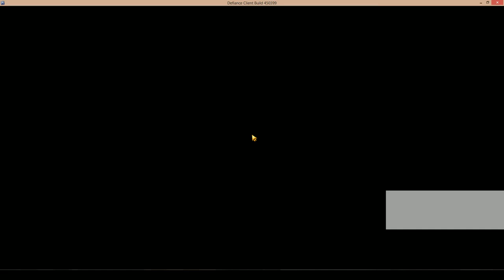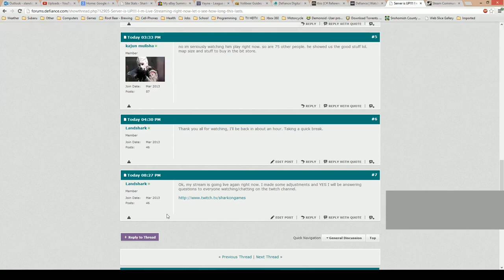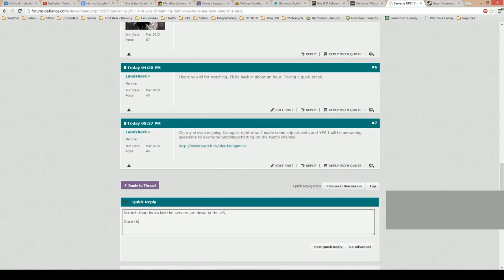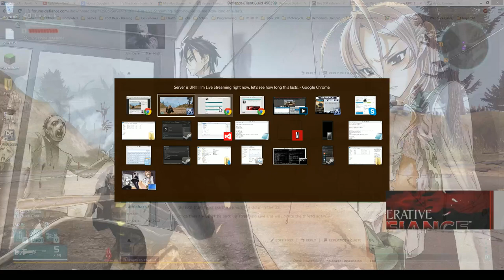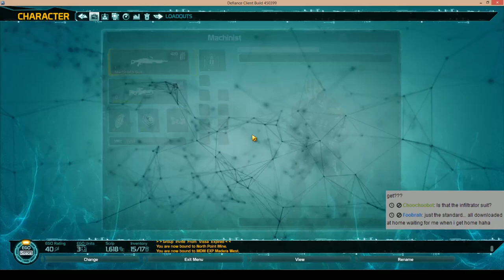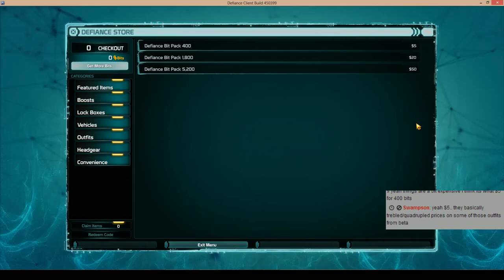Landshark the Redhead plays Defiance on the PC! Early game Access! Servers are Live! Part 2/2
Hello Gamers!

Here's some more Defiance action, I've integrated the twitch chat into the video which should help any confusion when you hear me answering questions.